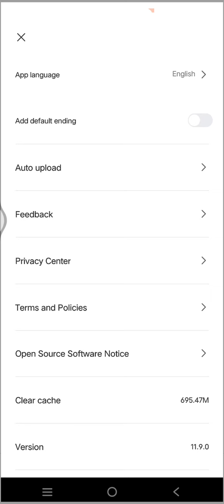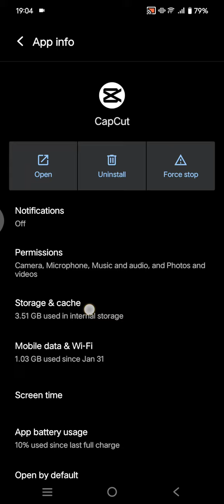💲 QUICK GUIDE: How To Fix CapCut Smooth Slow Motion Not Working | Quick Guide (2024)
Try these tips if you want to fix CapCut smooth slow motion that doesn't work